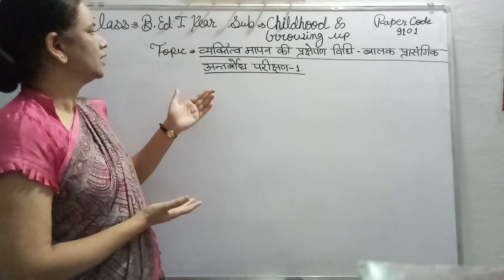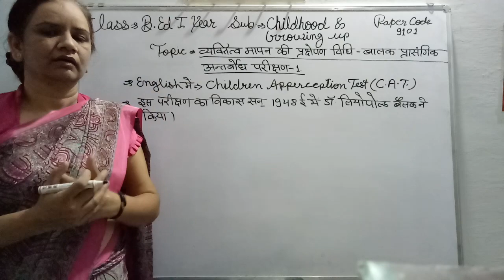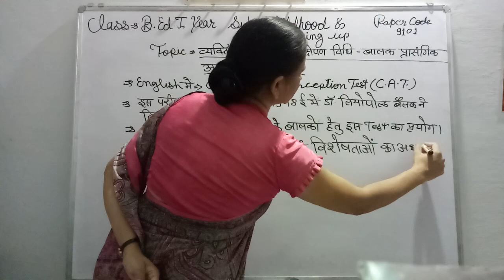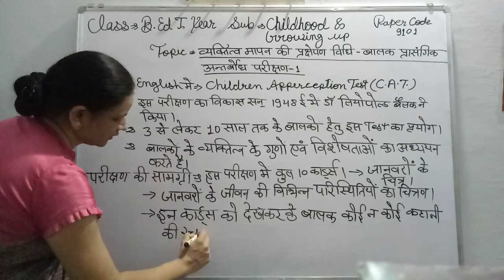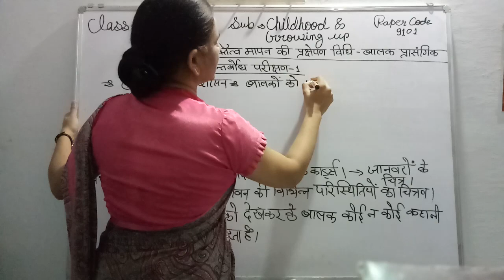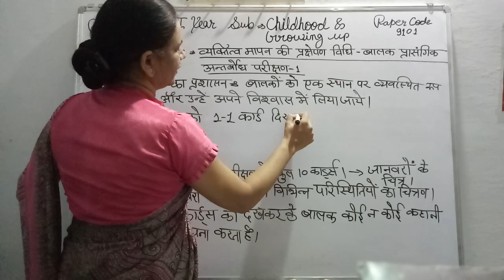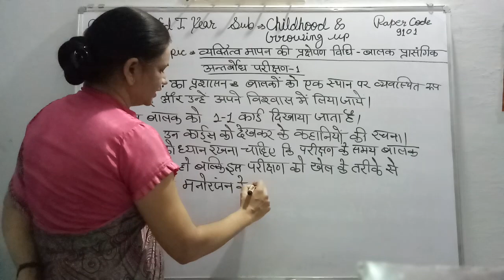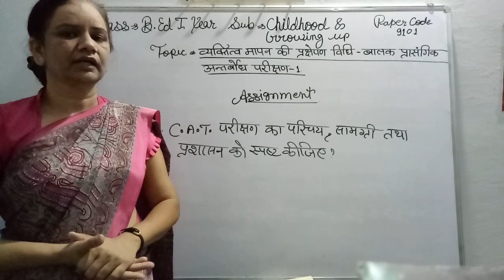व्यक्तित्व मापन की प्रक्षेपण विधि - बालक अन्तर्बोध परीक्षण/ CHILDREN APPERCEPTION TEST PART 1